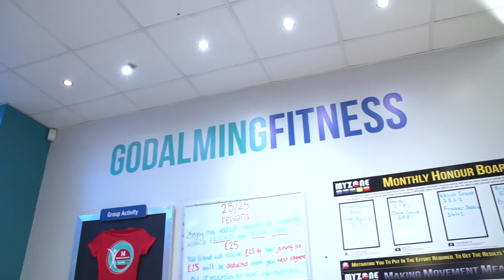Godalming Fitness Trailer